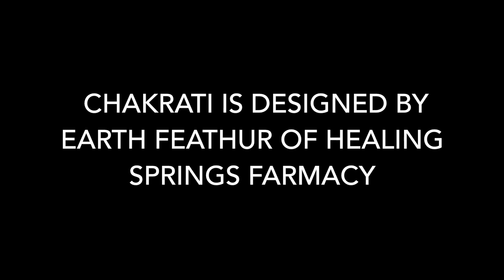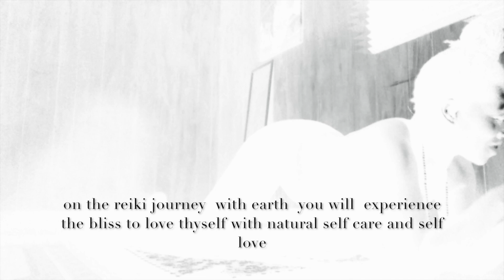Chakrati YogaTherapy By Earth Feathur of Healing Springs Farmacy Non Profit Network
Yoga is My Therapy.  for upcoming events in Chakrati Yoga Therapy